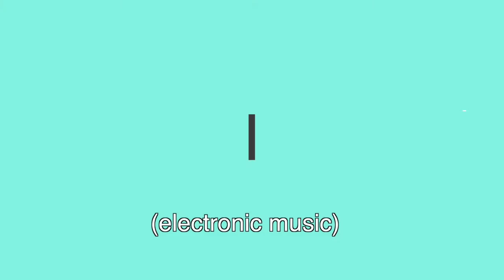Policies and Procedures 09 - Information Included in a Policies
A policy and procedure come with a very clear structure.